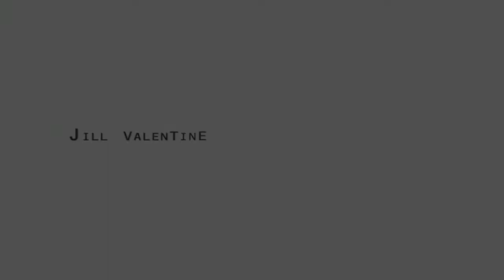Resident Evil Remake - Jill Valentine - Dead by zombie dog